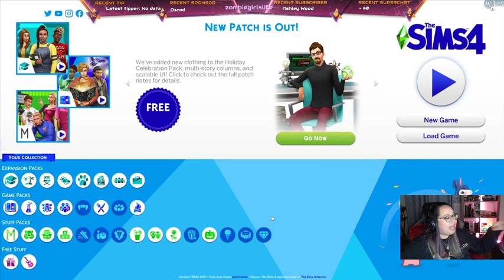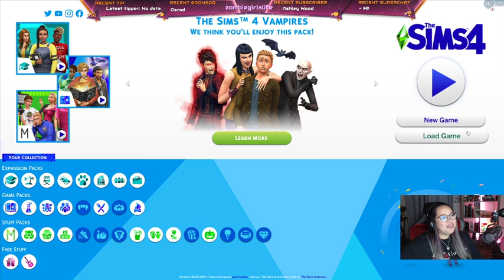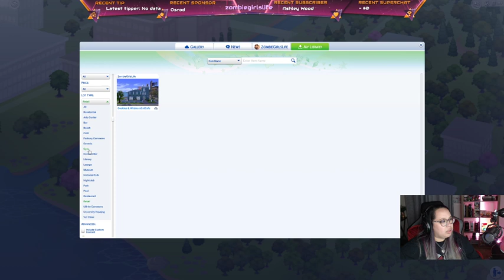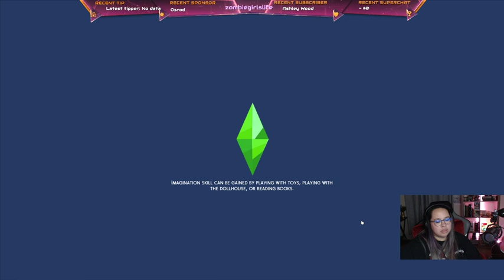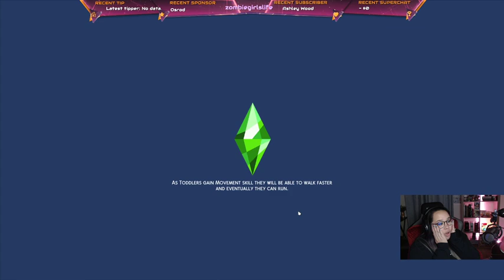LIVE Cassie is going to college! | Sims 4 Discover University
We've watched Cassie grow into a young adult, tried our best in her teen years to keep her grades up! How will she fare in college? Being so close with her mom, will she fizzle out and run home or thrive and become her own person??